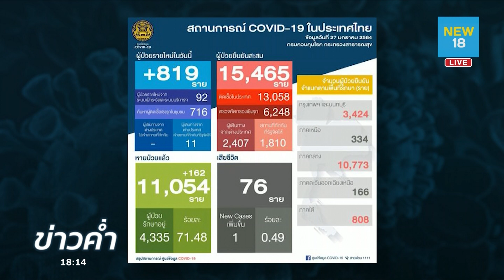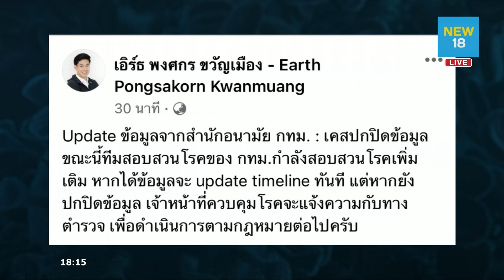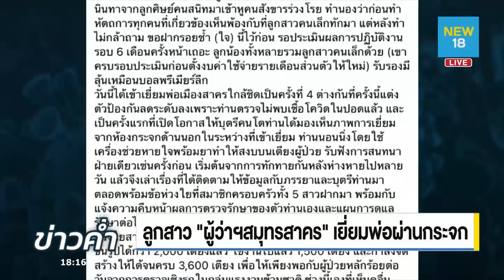พบติดโควิดเพิ่ม 819 สังเวยเพิ่ม | NEW 18